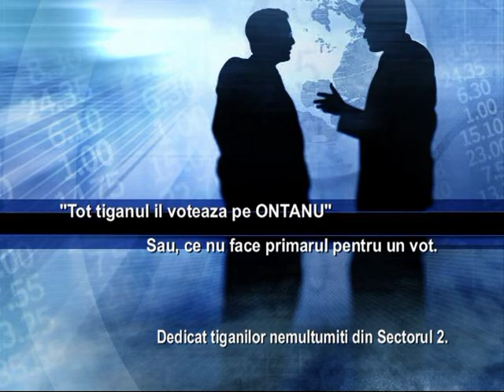Tot tiganul voteaza cu ONTANU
Tot tiganul voteaza cu
Nu uitaţi să vă abonaţi şi să activaţi notificările pentru a fi informaţi primi când publicăm vidoeclipuri noi.Vă mulţumesc.